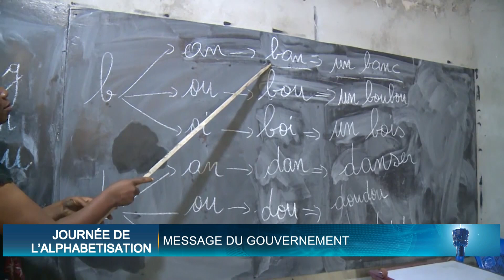Le Flash de 10 Heures de RTI 1 du 08 septembre 2023 par Hermann Guivé